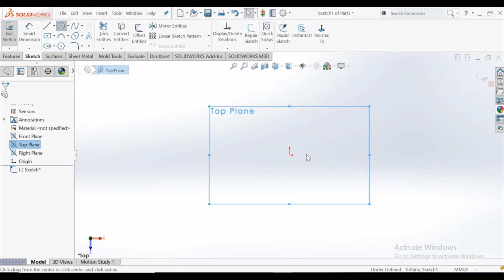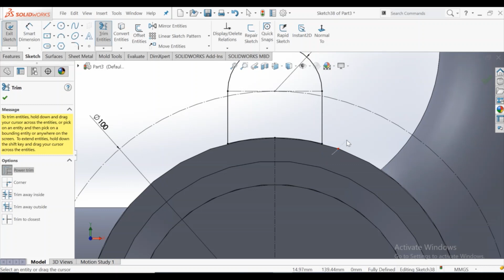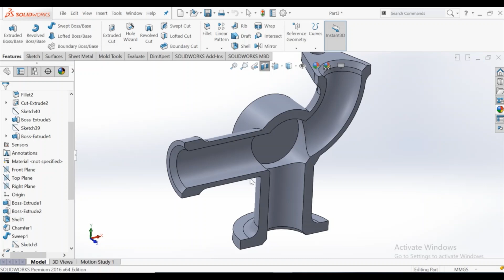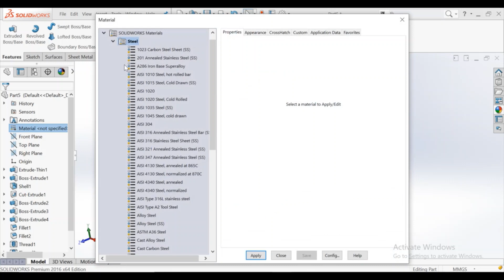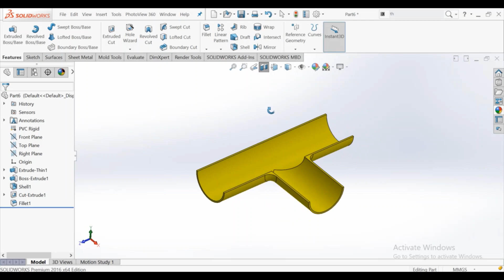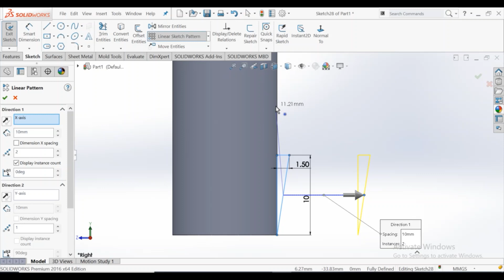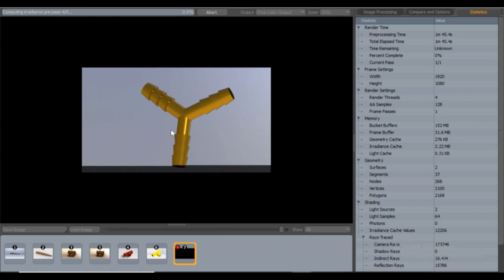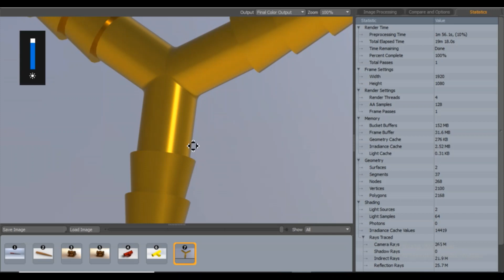SolidWorks Tutorial Multi Joint Fitting, T Fitting & Y Fitting with Material and Render.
You can support our YouTube channel for tutorial, in this tutorial I will show you design multi joint fitting, T-fitting & Y-Fitting with material & I hope you will enjoy the tutorial, please subscribe our channel for more videos and projects in SolidWorks, Thanks for watching.